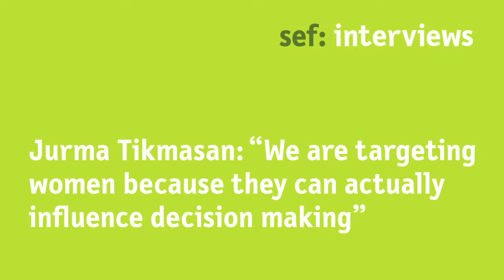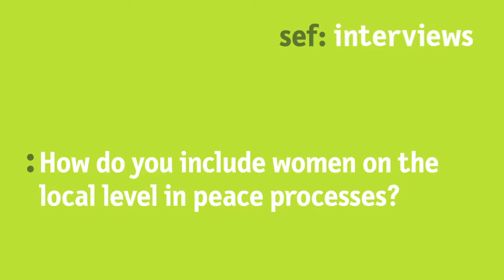Jurma Tikmasan: "We are targeting women because they can actually influence decision making"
What role do women play in national and local peace processes?

At the Berlin Summer Dialogue 2018, Professor Jurma Tikmasan, Board Member of Nisa Ul Haqq Fi Bangsamoro (Women working for justice in the Bangsamoro), explains how important it is to inform women on all levels about political processes.